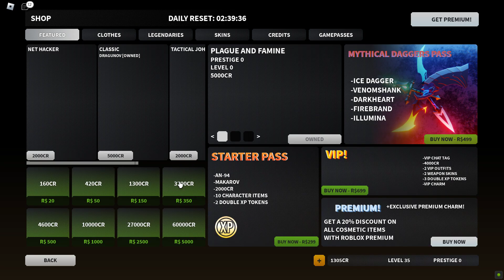Popular P90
Soooooo, Minecraft isn't ]= But  I've been getting very good at Bad Business.
So this is a gun game fanatic with around a weeks worth of a Bad Business  player.